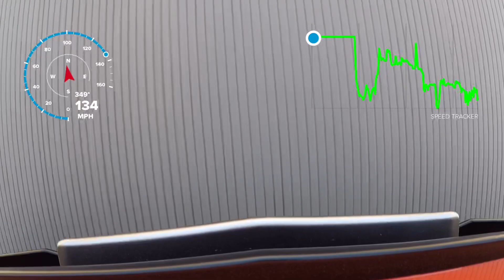Lamborghini Aventador V12 Kreissieg F1 full system Exhaust - WOT - 60 to 130 mph.. part 1